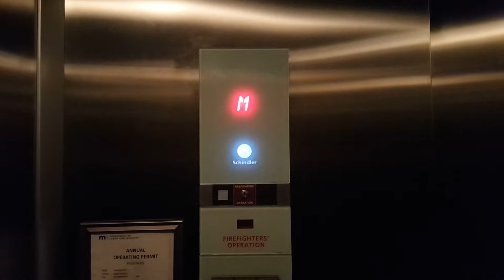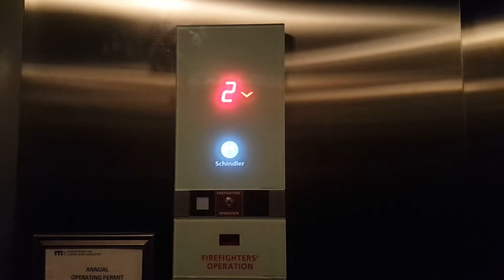Schindler Traction Elevator @ Hard Rock Cafe - Mall of America - Bloomington, MN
This elevator has already seen a bit of wear and tear, but still runs very nicely.

Installed- 2014